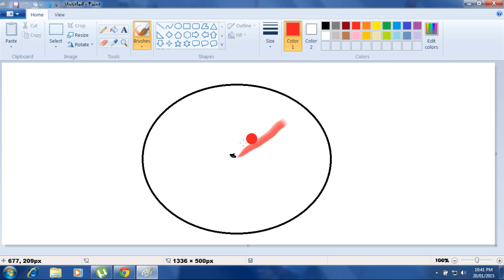Arvind painting - clock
a clock which showing the time of 2 pm